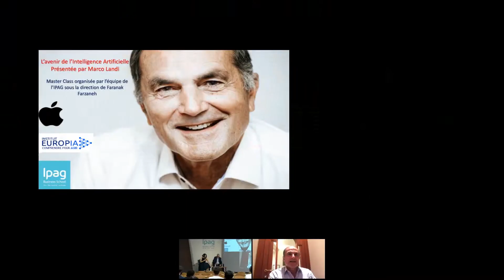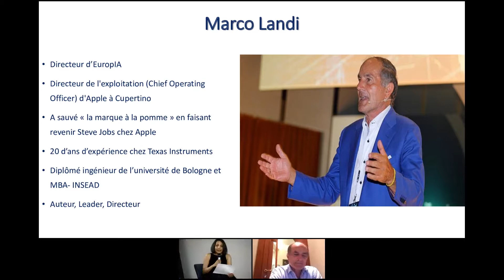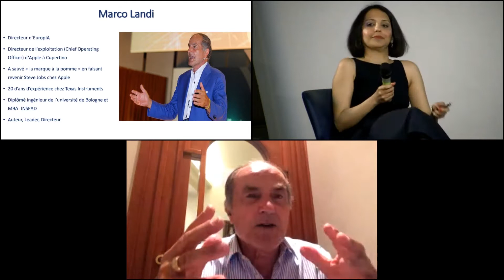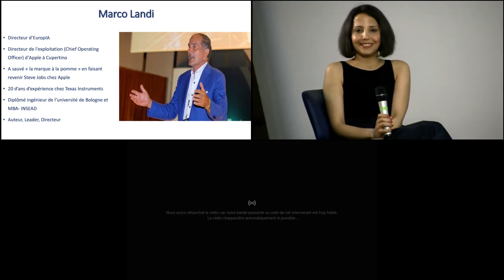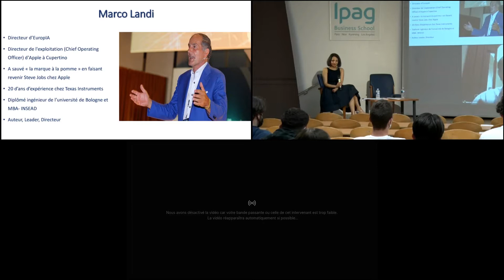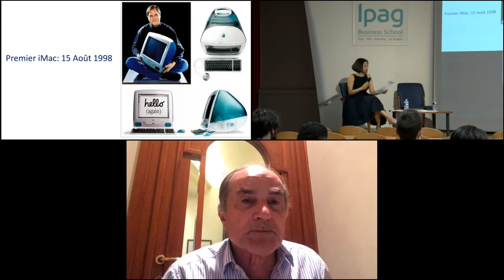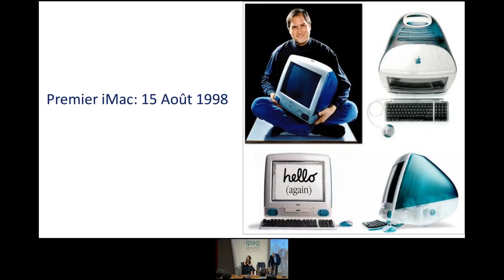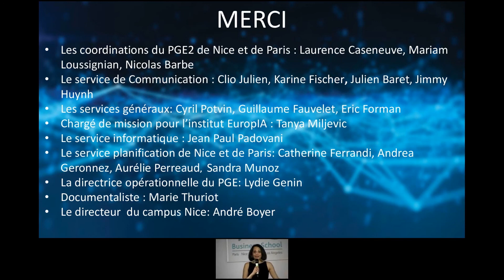Master Class : intelligence artificielle - Marco Landi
Découvrez notre master class interactive sur l'avenir de l'intelligence artificielle avec Marco Landi, ex-président monde d'Apple et directeur de l'Institut EuropIA ! Nos étudiants ont pu poser toutes leurs questions en live.